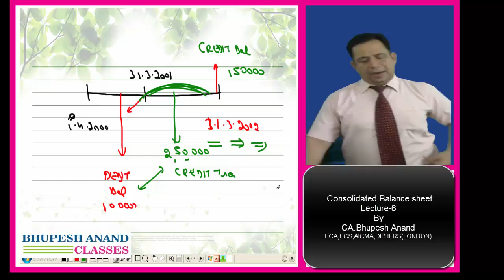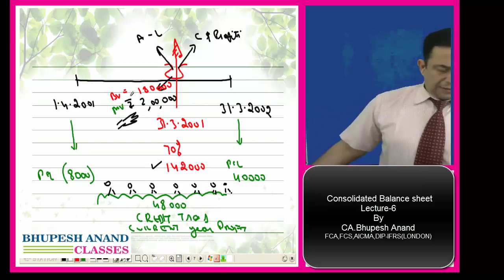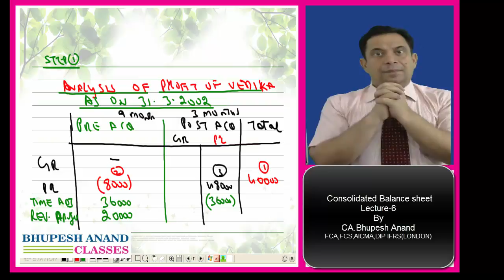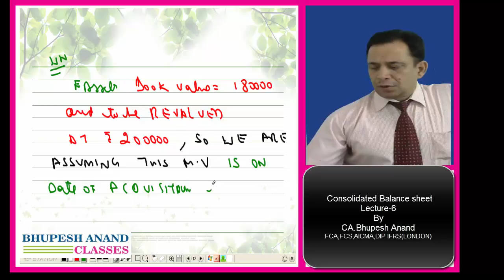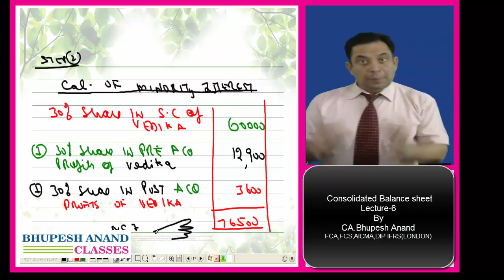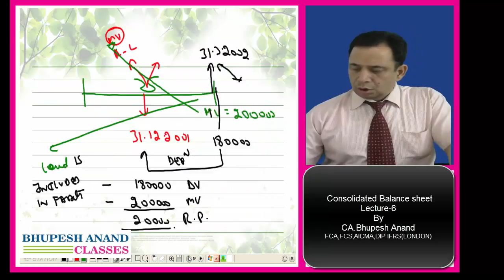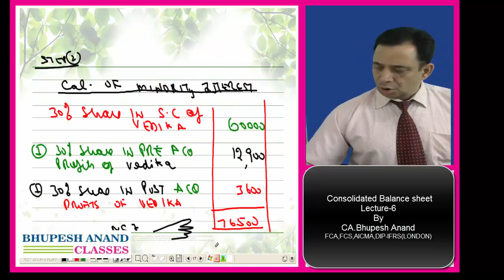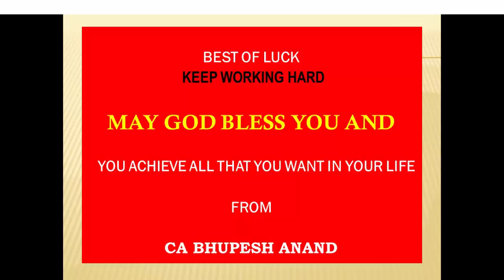CS Executive New Syllabus || Consolidated Financial Statements Lec.6 Video 4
1) Practical Question with fully Explanation
2) with Working Notes
3) In the Current Scenario
4) Analysis of Profit
5) Deb. on Issue of debenture
6) Minority Interest
7) Cost of Control
8) Consolidated Balance sheet

1) CS Executive Video Lectures
2) Company A/c Video Lectures
3) Consolidated Financial Statements Video Lectures
4) Consolidated Financial Statements CS Executive
5) Company A/c Consolidated Financial Statements
6) Meaning of Consolidated Financial Statements
7) CS Executive Consolidated Financial Statements
8) Online Classes for CS Executive
9) Online Classes for CS Executive New Syllabus
10) Purpose of consolidated financial statements
11) Importance of consolidated financial statements
12) Accounting standard 21 consolidated financial statements

STUDY @ HOME